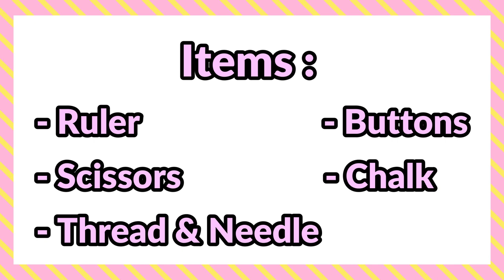DIY Trendy Outfit Hand Sewing | DIY Crop Top | Keo Chenda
Hi, everyone. Today, I'm gonna show you how to make old T-shirt into trending one by not spending any single cent. Please spend your time with just only 8 minutes and then you can do it yourself as it is very easy. Thank you very much for supporting me.

***Lifestyle***

***DIY Beauty***